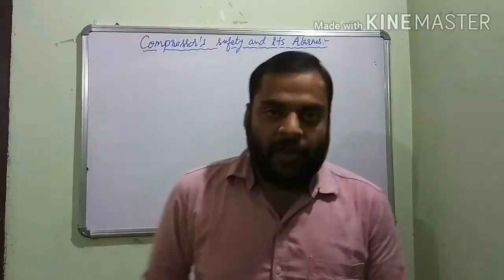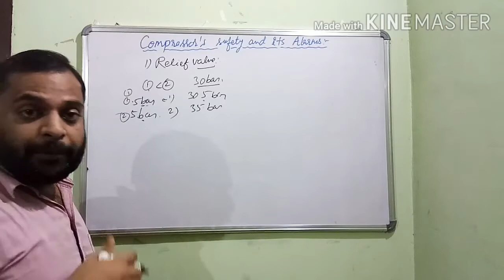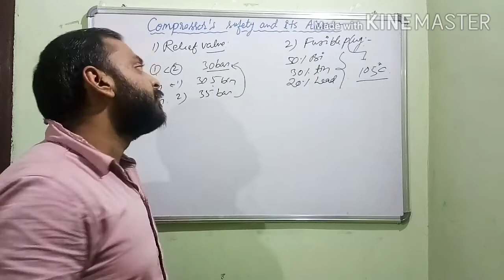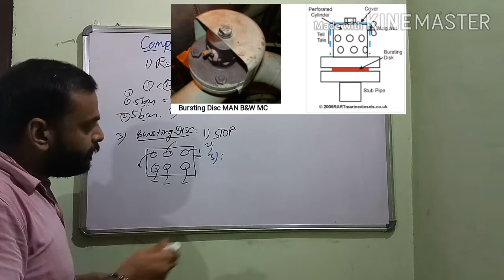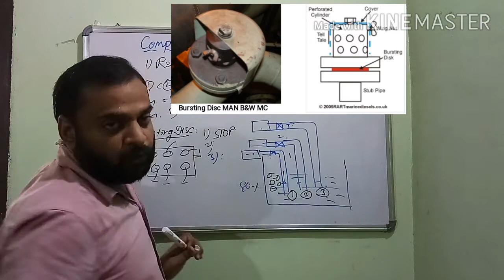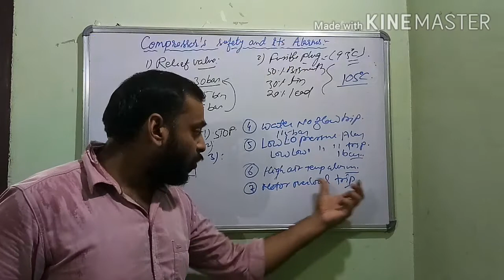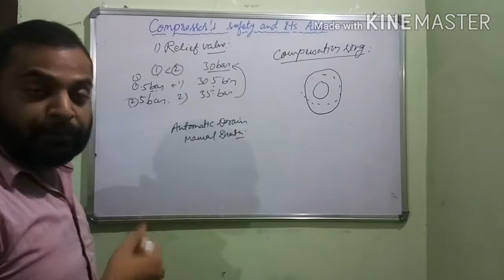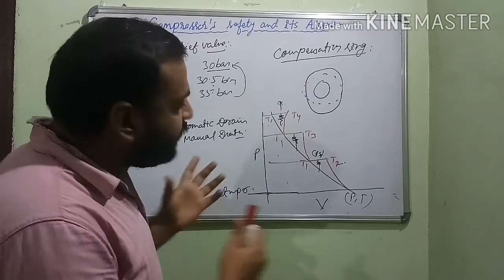Compressors safety and its alarm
Compressors safety
Compressors alarm
Relief valve
bursting disc
Fusible plug
Intercooler safeties
Compensation ring
All safeties and alarm in compressors